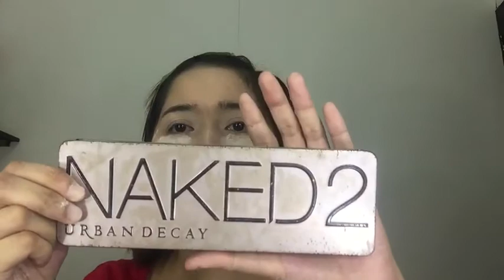Natural make-up look | using affordable products | by Jane Sanes